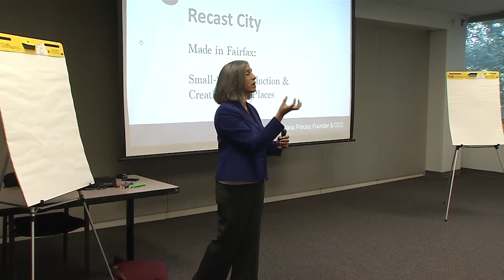Made in Fairfax: Small-Scale Manufacturing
Fairfax is looking to encourage more small-scale, artisan manufacturers to set up shop in the county. The county is conducting a study, along with considering supporting land use and zoning changes.